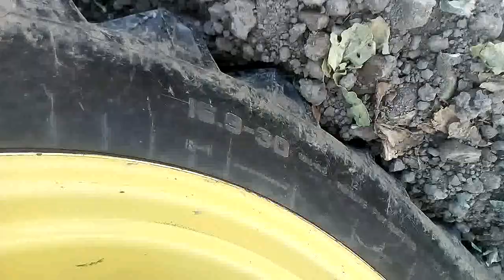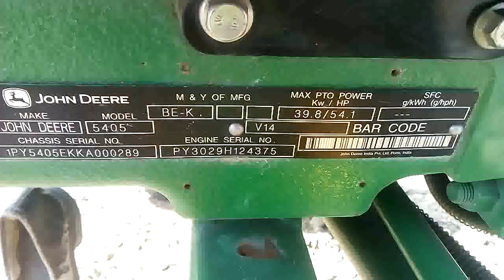John deere 5405 tractor देखिये ।